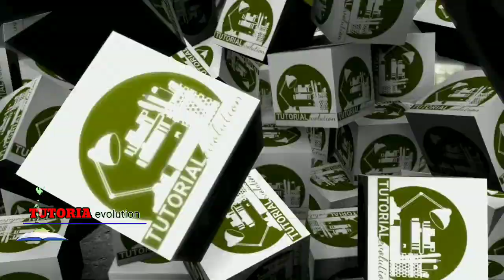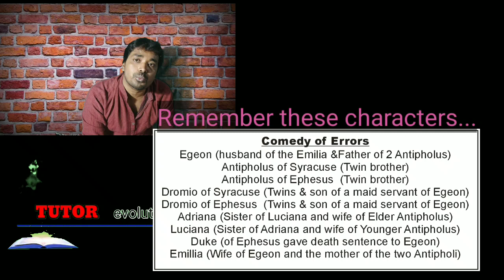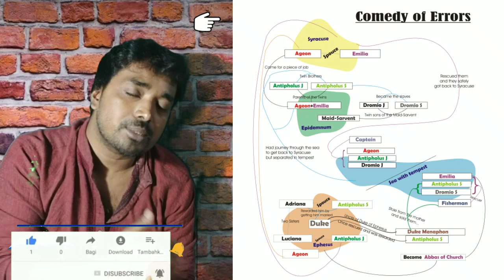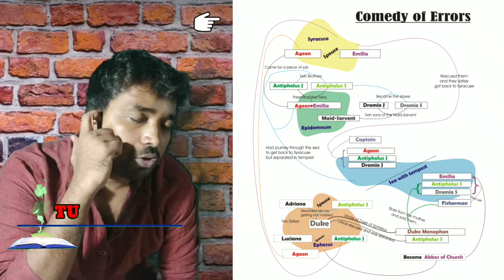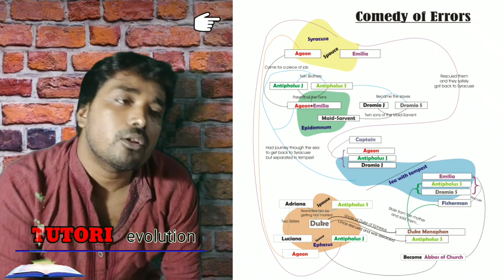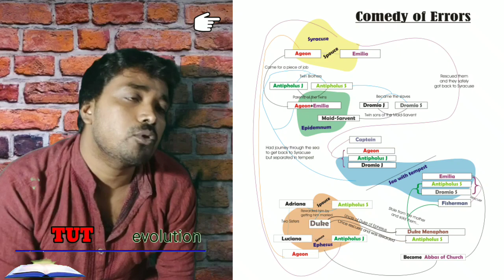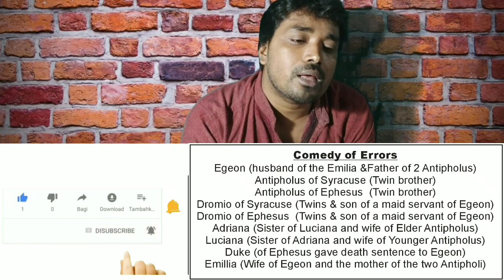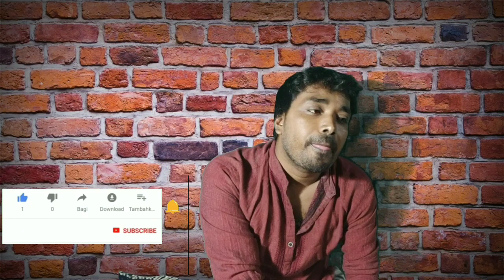The Comedy of Errors_Summary_Plots in Details_in Bengali_Online study_Tutorialevolution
Hi VIEWERS,
    I am Sujit Chakraborty, a teacher of English language. I am welcoming you all to my channel "TUTORIALevolution". I hope these video lessons will immensely be helpful to all the students and those who cannot afford to engage a private tutor or attend any coaching centre because of poor economic condition as I myself had once undergone through such circumstances...

    Today I'm going to teach you a Lesson of class XI,  "The Comedy of Errors" of Shakeapeare represented by Charls Lamb & Marry Lamb, OK!

আমার সব Video Lesson গুলি এক জায়গায় পেতে নিচে দেওয়া Link এ Click করো: